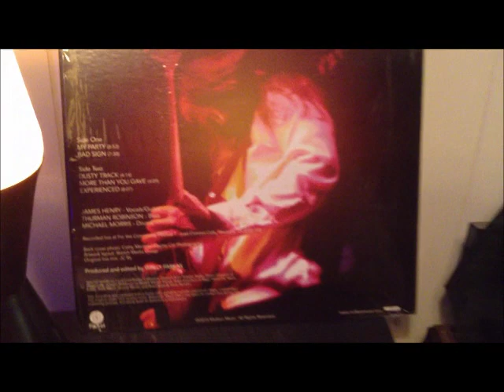James Henry - "Live Album" (Vinyl LP + Free Digital Download) Now Available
Debut release from Houston blues guitarist, James Henry is now available on colored vinyl LP with free digital download.

James Henry - Vocals/Guitar
Thurman Robinson - Bass
Mike Morris - Drums